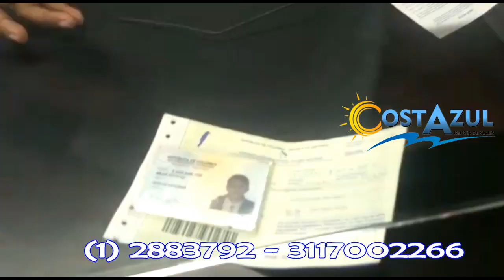AEROPUERTO SAN ANDRÉS ISLA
INGRESO A LA ISLA DE SAN ANDRÉS AEROPUERTO ROJAS PINILLA